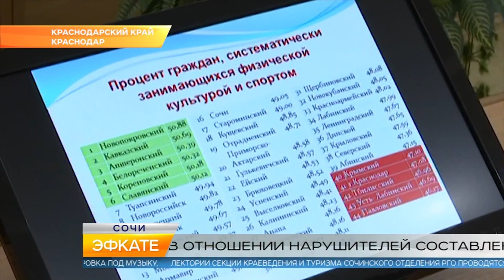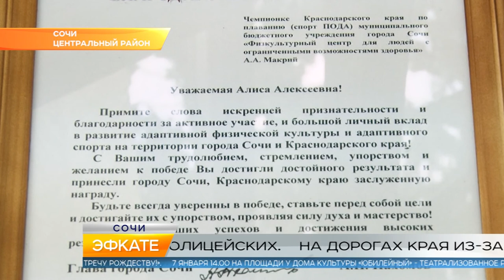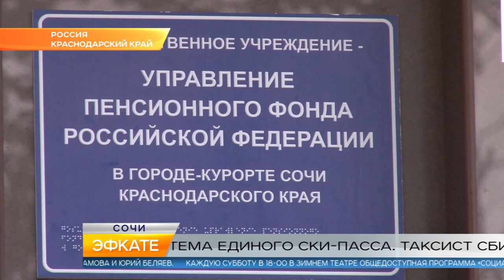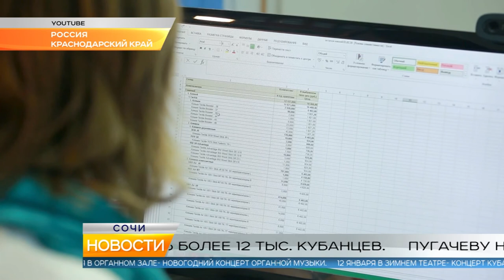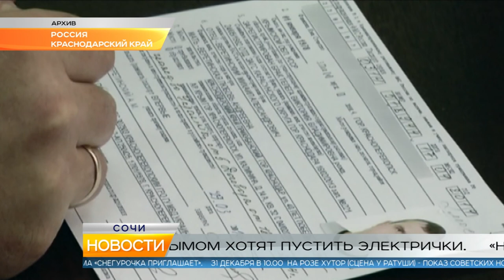Новости Сочи (Эфкате РЕН REN TV) Выпуск от 28.12.2018